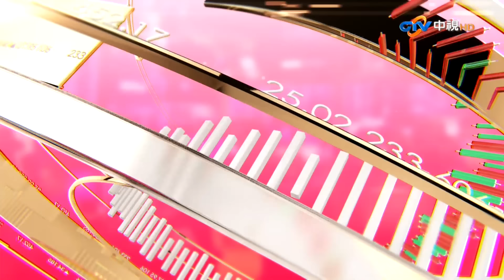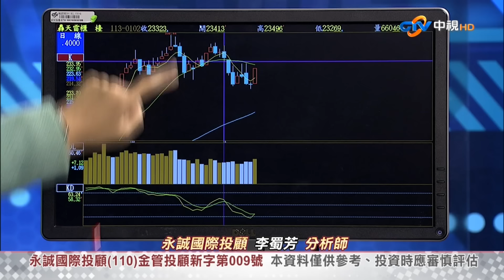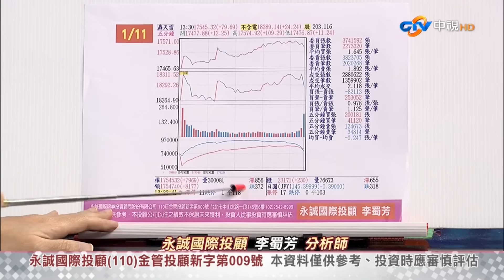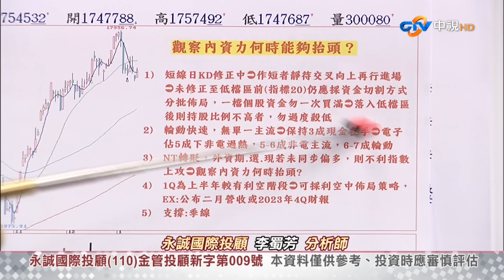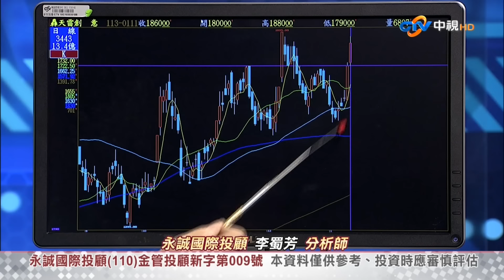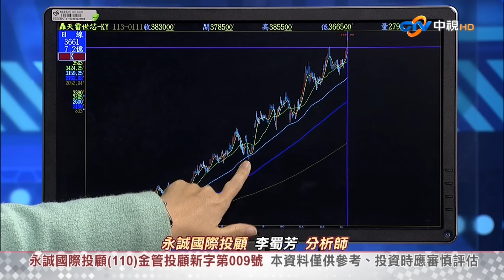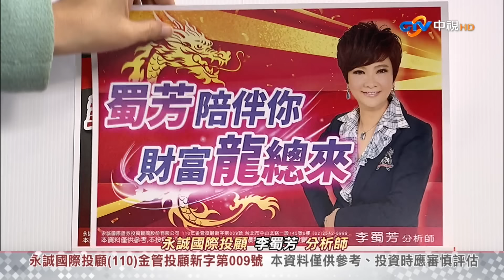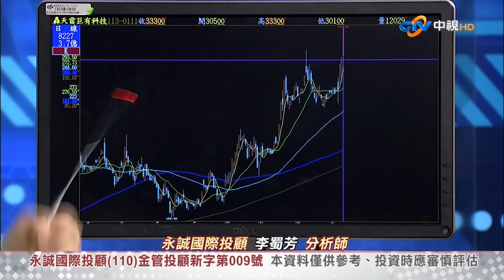中視【股市全芳位】20240111 李蜀芳：核心持股來回操作